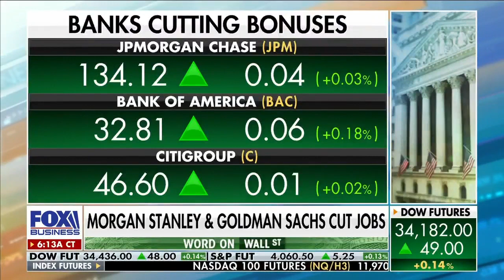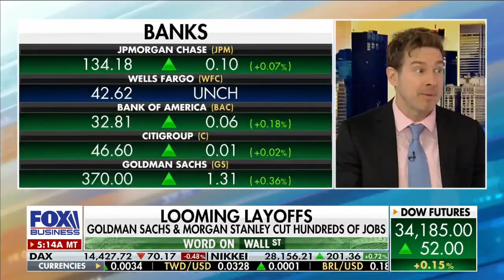The party's over for Big Banks with Layoffs looming & bonus cuts 😨 .. Ryan Payne on Fox Business